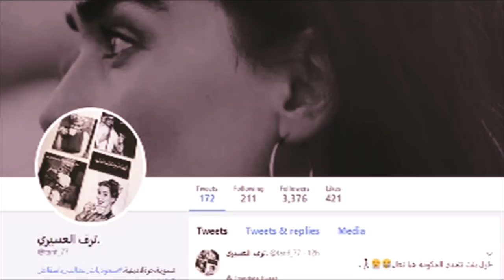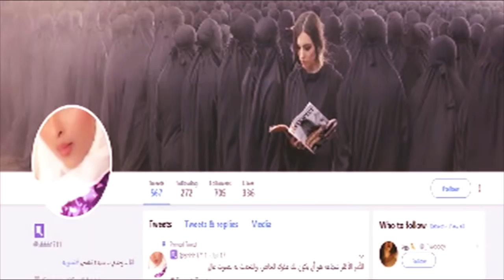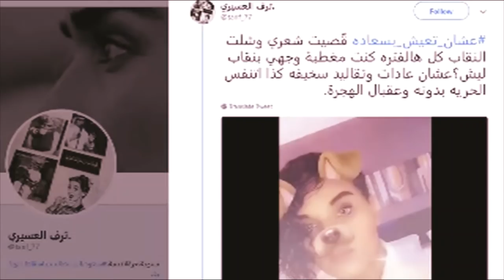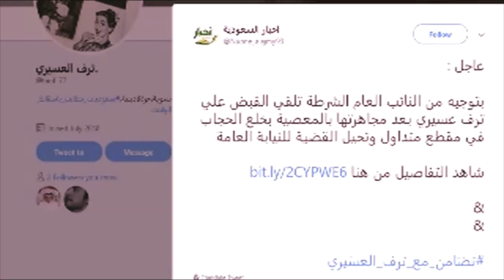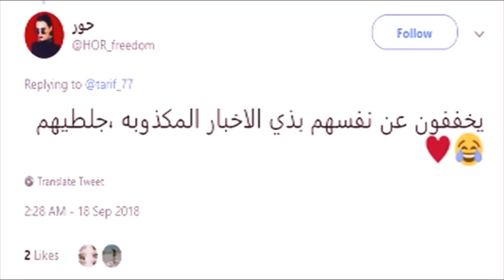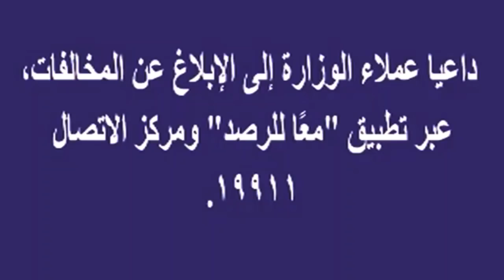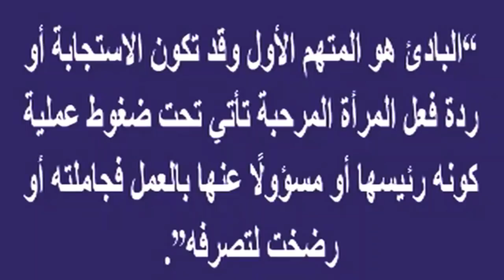الفتاة السعودية ترف العسيري تثير الجدل بخلعها النقاب وحلق شعرها..والقبض على فتاة الإفطار مع المصرى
الفتاة السعودية ترف_العسيري تثير جدلًا واسعًا بخلعها النقاب وحلق شعرها ..والقبض على فتاة الإفطار مع المصرى | أخبار النجوم